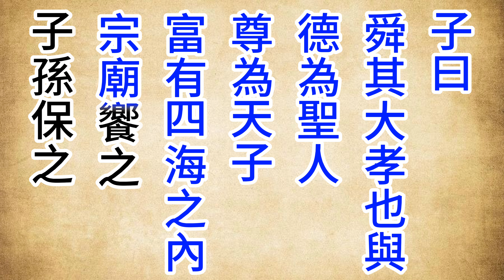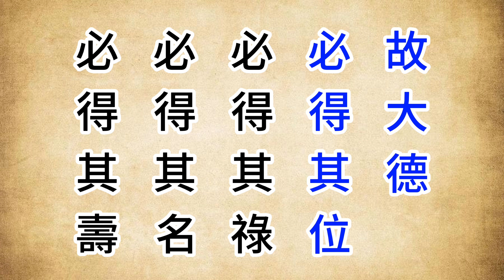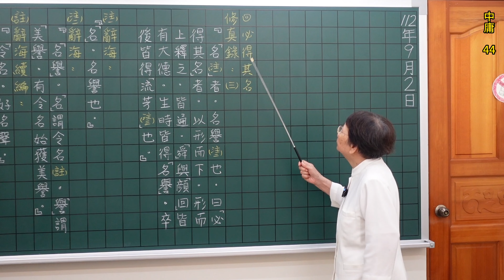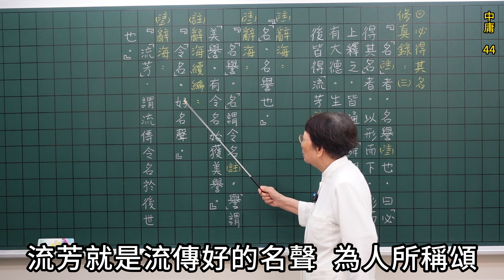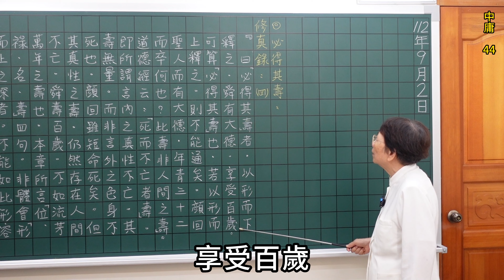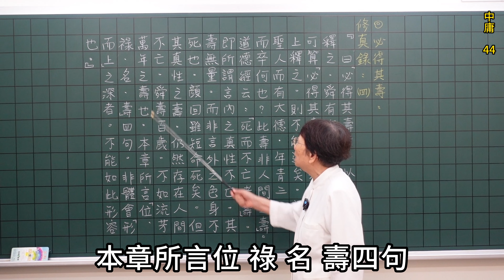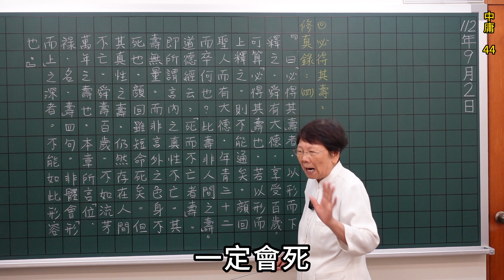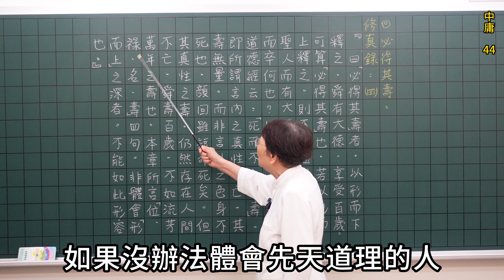中庸 44 呂純陽祖師註解 李瑞烈老師講解 鍾黃阿智轉述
中庸曰 :「天命之謂性，率性之謂道，修道之謂教。」世人不知天命，不明自性，不率性而行，不願自修自度，故中庸之道不行，而下乘之法盛行於世。下乘法者，依神靠佛，有形有色之法，則震神佛得度者也。今人修道，不向自身覓，反向身外求。東奔西走，忙碌奔波，或山間尋寶，或廟中求神託佛以為道，終不能得，當知離身無真道。道由行，非由言。君子重於行，小人重於言。若能逆水行舟，則名精進，亦名上流，修行亦如是。俗情如水之下流，愈流愈下，終歸苦海。修道逆水行舟，受盡萬苦，精進上流，終歸本源。下流者下達。上流者上達。下流達於惡道，上流達於善處。
呂純陽祖師詩云 :
率性而行達彼岸
須臾離道奈河遊
世人若識此中理
棄假尋真逆水流
言同此理也。
中庸之道，放之則彌六合，卷之則退藏於密。道之本原出於天，其實體備於己。學者充其本然之善，於此反求諸身而自得之。君子從容中道，心無跛倚，其機為何？中庸曰　：「唯天下至誠，為能盡其性。」修道之人，以真誠為本。真誠者，專一不二之心也。真誠居中，或生而知之，或學而知之，或困而知之，不離中庸之道妙。苟無真誠，上焉者，自作聰明，不求精進；下焉者，偏執己見，執相執空，餒志退道。雖生而知之者，終為泯然眾人矣。諸大賢德其勉乎之哉！

出處：李瑞烈老師「中庸講記」